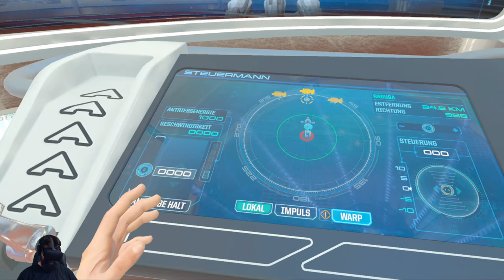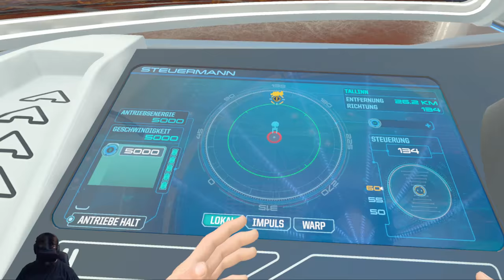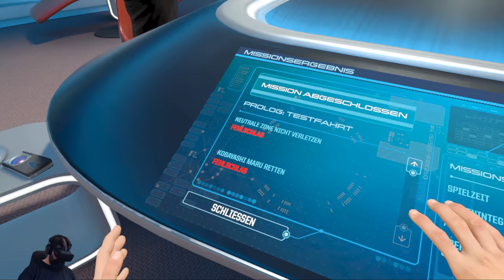STAR TREK: BRIDGE CREW #01 - Und wieder prall im All (Let's Play Gameplay Deutsch)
Star Trek Bridge Crew kaufen

Vielen Dank an Oculus Rift!. Ich bekomme kein Geld vom Hersteller hierfür und mir wurde alles nur zum Vorstellen zur Verfügung gestellt. Hier gibt es das Gerät und mehr